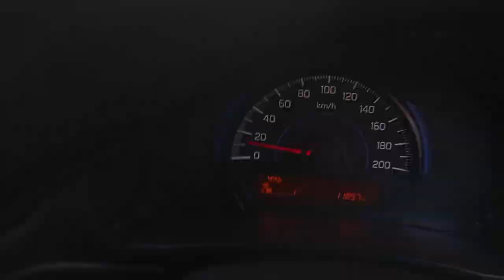Episode - 3 B K M Science College Valsad.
આ શ્રેણીનો છેલ્લો એપિસોડ હોઈ શકે છે.
99% સામગ્રી સ્વયં બનાવેલ છે જ્યાં 1% ઇન્ટરનેટ પરથી ડાઉનલોડ કરેલ  છે.
તેથી હું કેટલાક ચિત્રો, વિડિયો ક્લિપ્સ વગેરેના  બધા સર્જકોને શ્રેય અને ધન્યવાદ આપું છું.

અગર તમને આ વિડીયો સારો લાગે તો કમેન્ટ માં જરૂર જણાવજો અને તમારા કોઈ ભાઈબંધ કે સહેલી ની યાદ આવે તો એને ફોન કરીને આ વિડીયો શેર કરી જરૂર યાદ કરજો.

આ વખતે મેં આ વિડીયો  સ્પોન્સર કરાવ્યો  નથી કેમકે વિડીયો લાંબો બનતો હતો એક નવો અખતરો કરવો છે -- તમે જણાવો કે તમે તમારી આ યાદો  નું કેટલું મૂલ્ય ચૂકવવાનું  પસંદ કરશો?
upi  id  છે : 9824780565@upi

(લાયબ્રેરી નો ઉલ્લેખ કરેલ નથી.)
English Words
This may be last episode of the series.
99% of content is self created where as 1% is downloaded from internet.
So I give credit to all those creators of some pictures, video clips etc.

If you like this video, then tell the need in the comment and if you remember any of your brothers and sisters, call him and share this video and remember the need.

This time I didn't prefer to  sponsor  this video because the video was getting long. A new  thing to do  -- tell us how much would you like to contribute to these memories of yours?
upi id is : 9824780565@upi